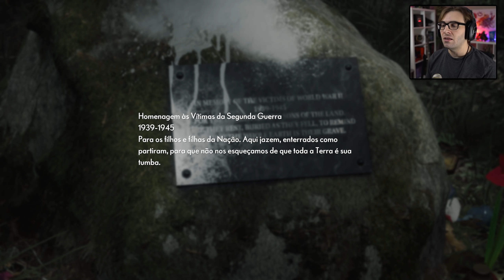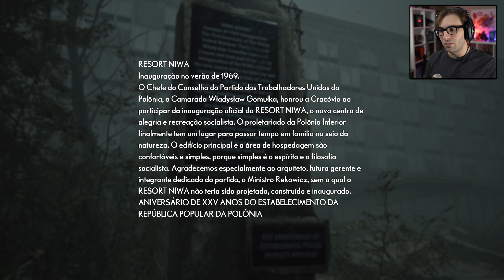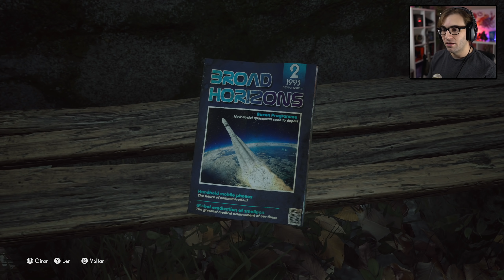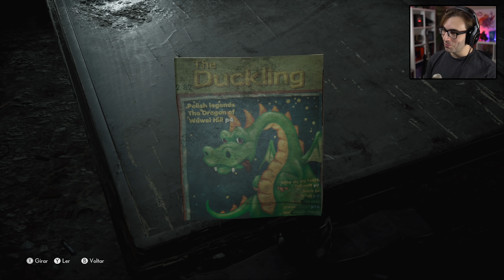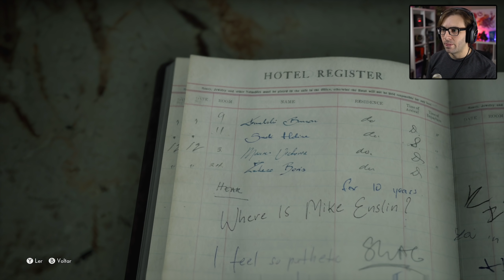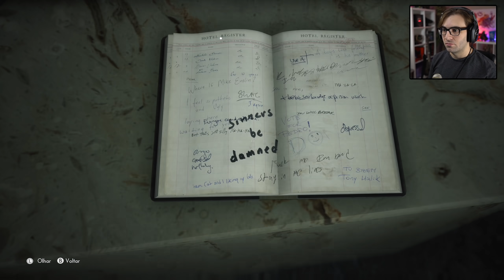THE MEDIUM #2 - Passeio Pela Floresta | Gameplay em Português PT-BR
Vídeo gameplay do jogo The Medium, game disponível para PC, Xbox Series S e Xbox Series X.

The Medium é um game de suspense e terror no qual controlamos uma médium. Foi desenvolvido pelo estúdio Bloober Team, conhecido por ter feito Layers of Fear, Observer e Blair Witch / Bruxa de Blair.

The Medium está disponível com legendas em Português PT-BR.

Este vídeo é parte de uma série de gameplays de The Medium.

- Placa de Captura Avermedia GC573 4K60 HDR

Ouça meu Podcast: "Bora Jogar" em basicamente todas as plataformas!